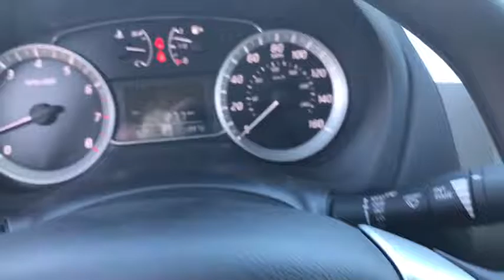2014 Nissan Sentra Phoenix, Scottsdale, Peoria, Tempe, Gilbert, AZ PN17317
Pinnacle Nissan
7601 E Frank Lloyd Wright Blvd

New Price!CVT with Xtronic, Charcoal w/Cloth Seat Trim. Reviews:* Upscale and spacious interior; priced lower than many rivals; high fuel economy; generous trunk space; useful infotainment features. as stated by Edmunds* Your someday car is here, today. Sentra completely redefines what an affordable car can be and proves the good life is well within reach. With tasteful styling inside and out, advanced available features you'll love, and a huge interior with surprising luxuries like Dual Zone Automatic Temperature Control and Push Button Ignition. The drive's special too, with a super-smooth Xtronic CVT transmission and a class-leading 34 combined MPG. More than just a pretty face, Sentra's design was perfected in the wind tunnel, to create a ride that's as quiet as it is fuel-efficient. As enticing as each detail is, Sentra was designed as a whole, complete vision of what a modern sedan should be. Your Sentra comes standard with a set of 16 steel wheels with stylish wheel covers and P205/55R16 all-season tires. Standard on all Sentra trims, front boomerang-shaped, halogen headlights are paired with LED accent lights, making a brilliant first impression. It's important to be surrounded by things you love. Like a flowing dashboard design inspired by a bird's wing. Soft-touch materials throughout the cabin, and unexpected available luxuries like rich wood-tone trim and perforated leather-appointed seats that come together to create a very personal space. Fine Vision electroluminescent gauges give confidence to the Sentra driver with a clean, concise readout in all lighting conditions, improving visibility and reaction time. This is Sentra, exactly the way you want it. Sentra is powered by a 130hp, 1.8-L 4-cylinder engine, that achieves an impressive 39 mpg on the highway. It's built compact with special friction reducing coating, and advanced technologies like twin continuously variable valve timing, and beehive shaped valve springs for power and efficiency. Sentra is equipped with three drive modes to suit your mood. Choose Eco to help maximize fuel efficiency. For maximum responsiveness and a boost of fun try Sport mode. For an ideal blend of efficiency and performance, set it to Normal. Sentra is sensitive to your needs. Its electric power steering system senses how fast you're going, so it provides a natural, solid feel at higher speeds and more power assist at low speeds for effortless maneuvers. from The Manufacturer SummaryClean CARFAX. CARFAX One-Owner.2014 Nissan Sentra S Priced below KBB Fair Purchase Price! Odometer is 19868 miles below market average! 39/30 Highway/City MPGAwards:* 2014 IIHS Top Safety Pick